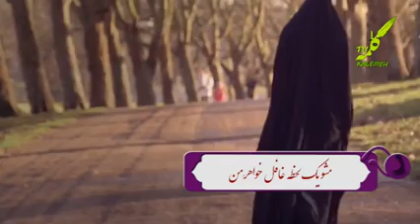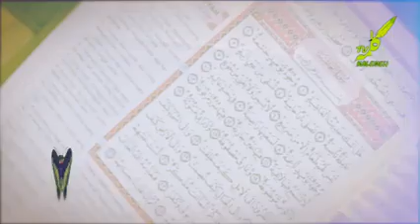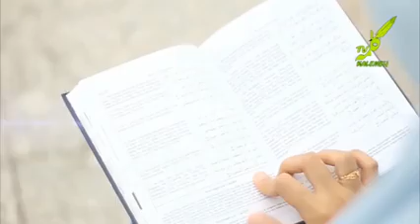Нашиди зебо _ ҳиҷоб